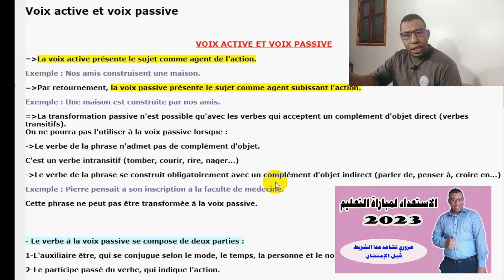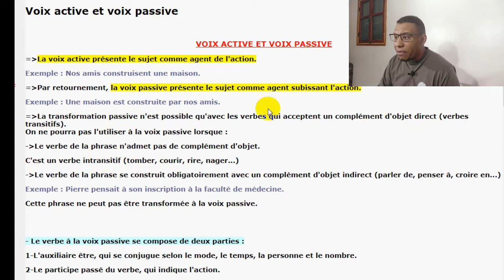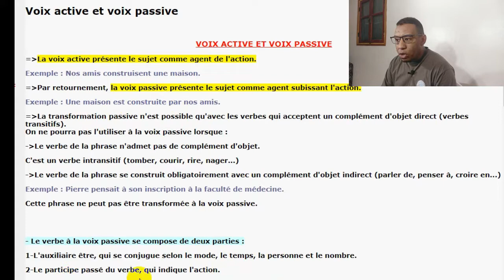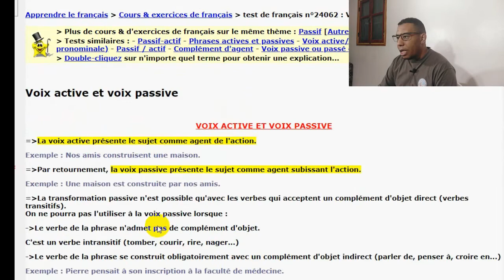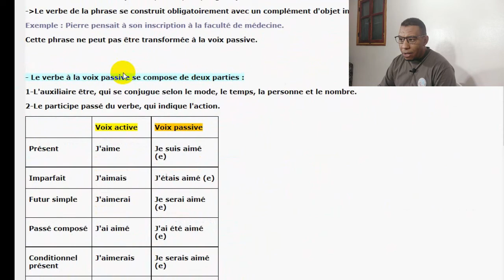la voix active et la voix passive مباراة التعليم 2022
درس جديد ضمن دروس المقررة في امتحان مباراة التعليم برسم هذه السنة 2022 la voix active et la voix passive  مشروح بطريقة مبسطة حتما ستستفيد فقط اشتراك في القناة  ليصلك المحتوى الهادف